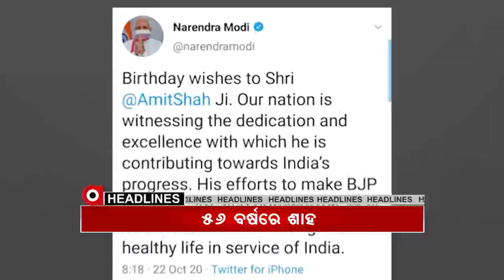Headlines 11Am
ବିହାର ପାଇଁ BJPର ଭିଜନ ଡକ୍ୟୁମେଣ୍ଟ. ବିଜେପିର 5 ସୂତ୍ର, 1 ଲକ୍ଷ୍ୟ 11 ସଂକଳ୍ପ ଲିଫ୍ଟ ଖରାଫ ହୋଇଯିବାରୁ SCBରେ ସିଢି ଚଢି ଗଲେ ଗର୍ଭବତୀ...ବିଭିନ୍ନ ବେଶରେ ଦର୍ଶନ ଦେଉଛନ୍ତି ମା ଜଗଦଜନନୀ...56 ବର୍ଷ ବୟସରେ ପଦାର୍ପଣ କଲେ ଶାହ...